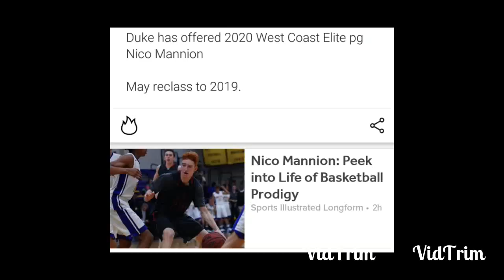Chargers Sign Nelson Spruce! Jurrell Casey #66! Duke Offers Nico Mannion! Movie Reviews: Triple G's!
Movie Reviews: Greenstreet Hooligans
Good Time

Nelson Spruce To Chargers

Jurrell Casey #66 Top 100 Players

Duke Offers Nico Mannion 2020 PG